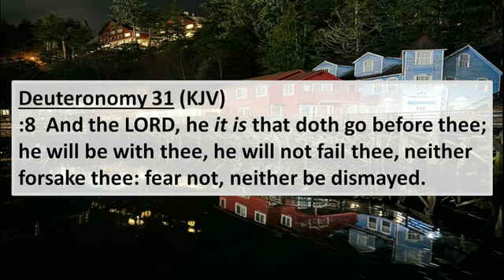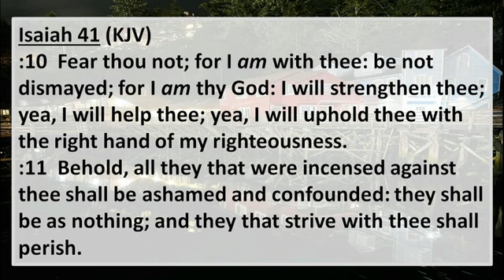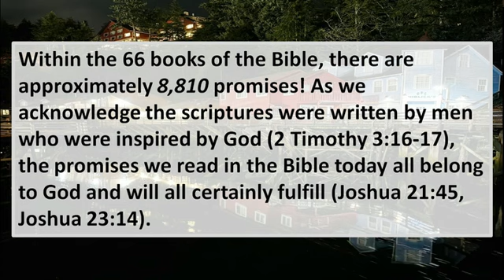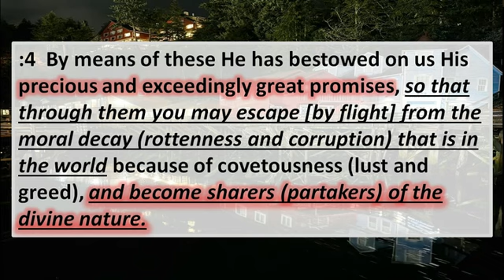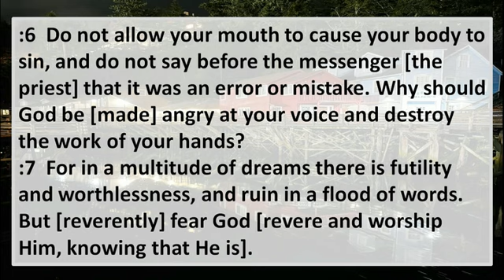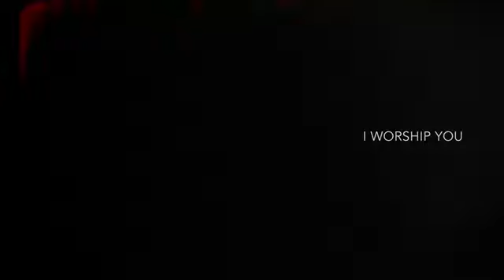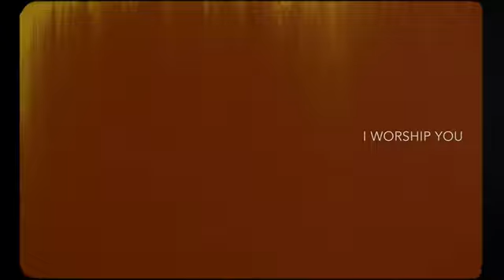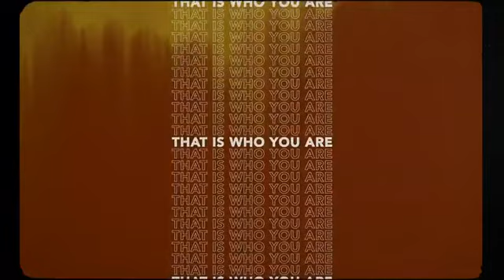Sunday 2023/12/17 - Keep your promise